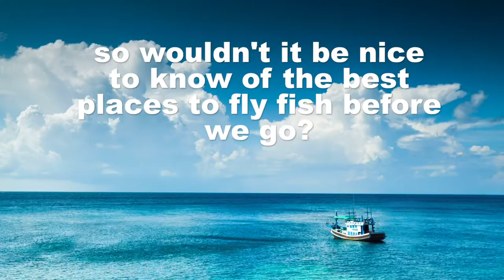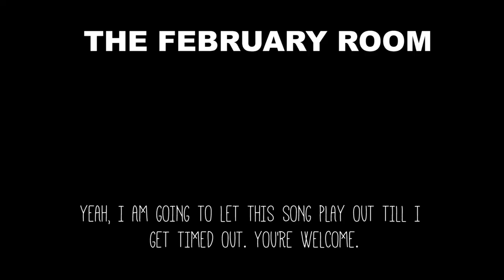EPISODE 43 VIDEO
Whether you're a fly angler or not, you've likely seen the work of Chris Santella in bookstores, gift shops, or in the waiting room.  As the author of the "Fifty Places Before You Die" series, Chris found a niche in the highly competitive and extremely difficult world of freelance writing, providing Chris with the means to pen countless fly fishing stories and pursue his passion for music along with his band, "Catch and Release". Most importantly, there is time for family and fishing. Thoughts of steelhead are never far from Santella's mind, and the imperiled state of anadromous fish in his home waters of the Pacific Northwest weigh heavily.